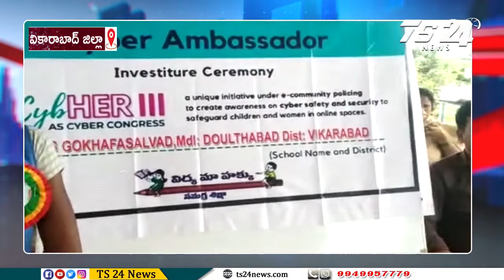సైబర్ క్రైమ్ పై అవగాహన సదస్సు.|TS24 News